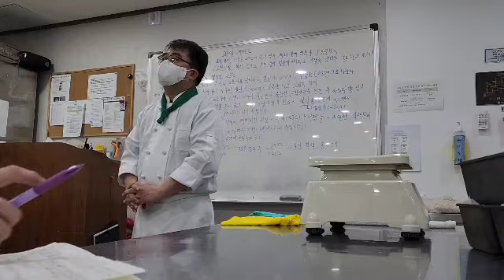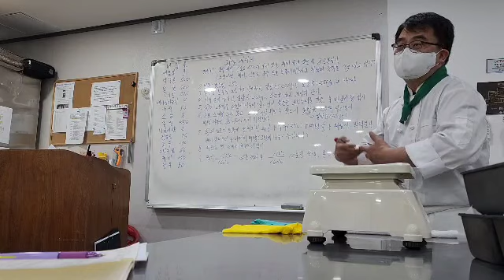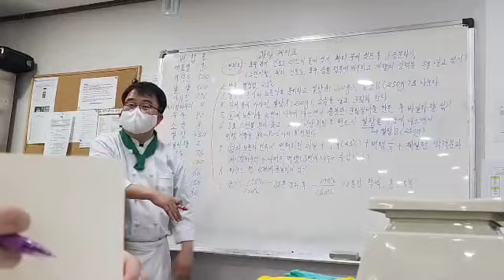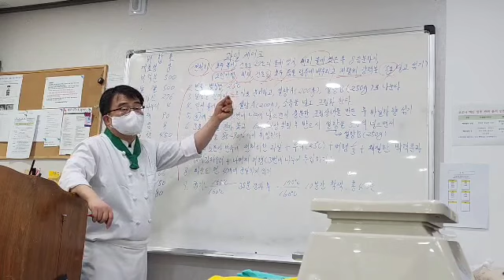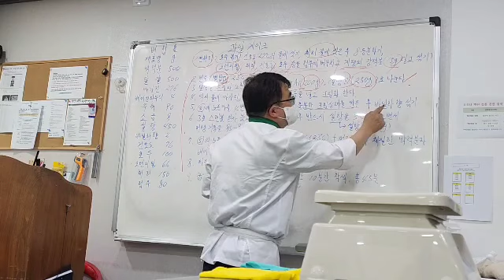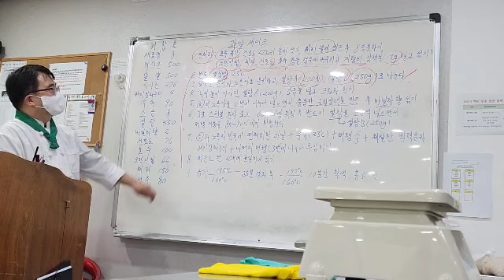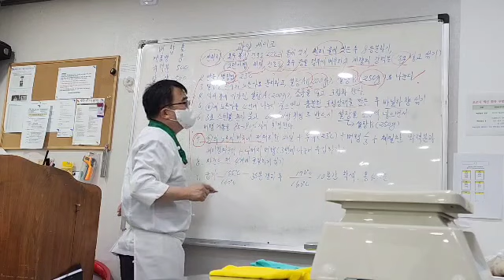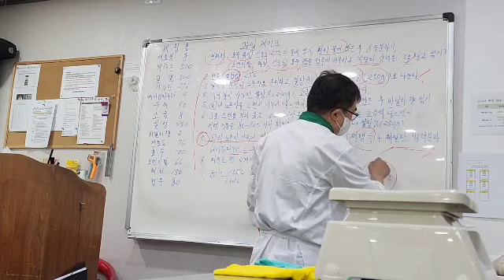과일 케이크 제조공정 설명 2022.04.14 version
제조공정.
1. 반죽 - 제법: 별립법, 반죽온도: 23℃
① 호두분태는 예열된 오븐에 넣어 5분 전후로 전처리하여 준비한다.
② 건포도는 27℃의 물에 담가둔 후 물기를 제거하여 준비하고 체리는 물로 가볍게 씻어 물기를 빼고 8등분으로 자른다.
③ 오렌지필과 체리, 건포도, 호두분태를 럼에 담가 준비한다.
④ 흰자에 노른자가 섞이지 않도록 흰자와 노른자를 분리한다.
⑤ 볼에 마가린을 넣고 부드럽게 풀어준 후 설탕(200g)과 소금을 넣고 크림화한다.
⑥ 노른자를 3번에 나누어 넣으며 부드러운 크림상태를 만든다.
⑦ 바닐라향을 넣고 저속으로 균일하게 섞는다.
⑧ 기름기 없는 깨끗한 볼에 흰자를 넣고 60% 머랭을 올린 후 남은 설탕을 나누어 넣으며 85~90%의 머랭 거품을 만든다.
⑨ 노른자반죽에 전처리한 과일을 넣고 섞은 후 23℃로 중탕한 우유를 섞는다.
⑩ 노른자반죽에 머랭 1/3을 넣고 꺼지지 않도록 가볍게 섞은 후 체질한 박력분과 베이킹파우더를 넣고 섞는다.
⑪ 나머지 머랭을 3번에 나누어 넣으며 가볍게 섞어 반죽을 완성한다.

2. 팬닝 – 파운드 팬 (생산수량: 4개)
① 팬에 유산지를 재단하여 준비한다.
② 반죽을 나누어 넣은 후 고무주걱을 이용하여 윗면을 평평하게 만든다.

3. 굽기 - 온도: 170/160℃, 시간: 45분

NCS 제과기능사 실기시험문제 시연 영상 입니다 ~
다른 버전의 영상도 있습니다 ~
꼭 한번 보세요.
그리고 구독하시면 커뮤니티에서 더 많은 자료를 확인할 수 있습니다.